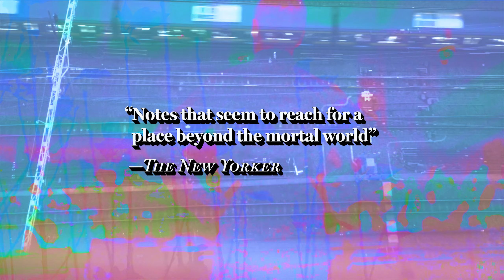Max Richter teaser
Max Richter
Premiering Material From His Forthcoming Album & ‘From Sleep’
With American Contemporary Music Ensemble & Grace Davidson
Sat, Oct 12, 2019
Royce Hall

Max Richter's work embodies both the rigor of the classical tradition and the experimentalism of contemporary electronica. Inspired equally by Bach, punk rock and ambient electronic music, Richter is radically unafraid of appealing directly to our emotions.